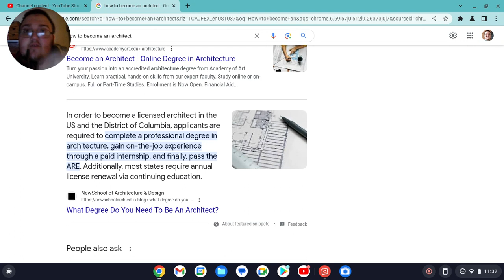HOW TO BECOME AN ARCHITECT!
HOW TO BECOMING AN ARCHITECT!

AM🏙️

JOIN THE GD NATION ZONE❗